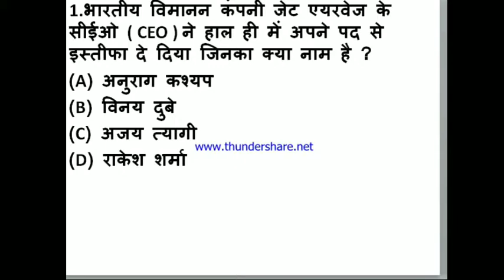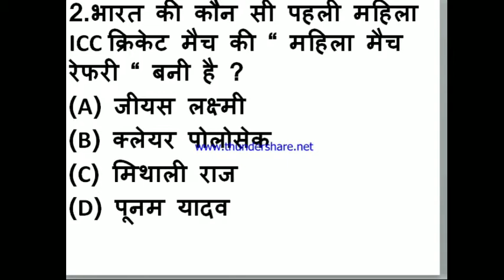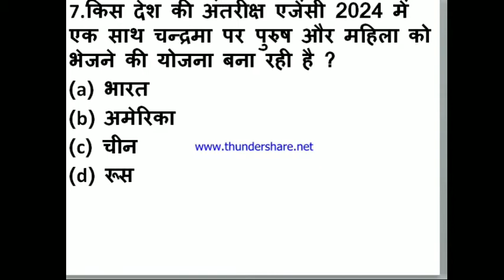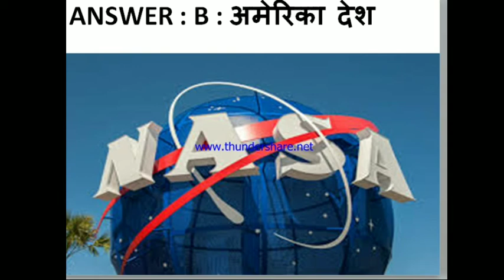Daily Current Affairs 15 MAY 2019 | UPSC, SSC, RBI, SBI, IBPS, Railway, NVS, Police next exam#134